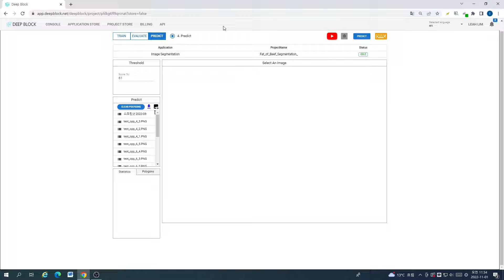Deep Block Contest - 2nd Prize Winner - Beef Fat Marbling Detector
Deep Block is a NO CODE AI-powered platform where you can create and use AI models without any of the frustration of coding.

The Deep Block Idea Contest was launched to push back the limit of AI and find fresh and innovative use cases that could put our algorithms to the test.

The contest was opened to everyone, regardless of their background, to show that, truly, AI is not anymore the prerogative of experts.

Today, we explore some experimentation with beef fat segmentation as our Deep Block Idea Contest 2nd prize winner tries to find ways to revolutionize the Livestock Industry with his own automated beef grading system.